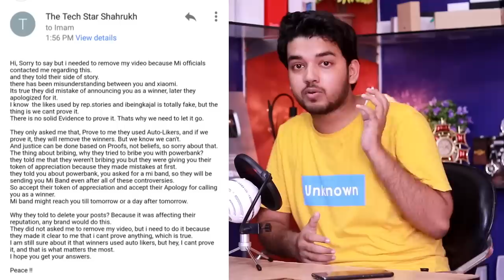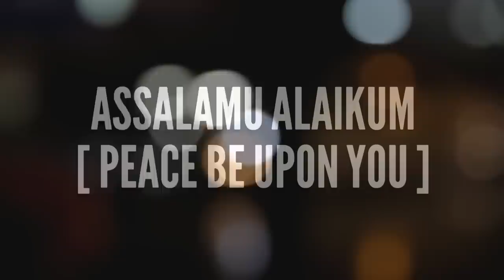Quick Update : Meetup Tomorrow in Patna for PocoPhone Hands-On | Hindi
Assalamu Alaikum Dosto, is Quick Update me mai aaplogo ko Pocophone ke Hands on Meetup ke baare me batana chahta hu jo ki Alag Alag Cities me ho raha hai par mai Mujood rahunga kal Patna ke Meetup me to agar aapko Mujhse milna hai ya fir agar aapko kal Pocophone ka Hands On Karna hai to Join kar lijiye Mi Community pe meetup ko aur kal aa jaaiye..

Patna Meetup on -
Date: 2nd Sep 2018
Time: 4PM onwards.
Venue: Mi Exclusive Service Center, Boring Road

Patna Meetup Thread (Baaki Cities ke liye iske Niche wali dusri link pe jaaye)
(agar aap meetup me nahi aa sakte to join naa kare)

Telegram If You Like my Work